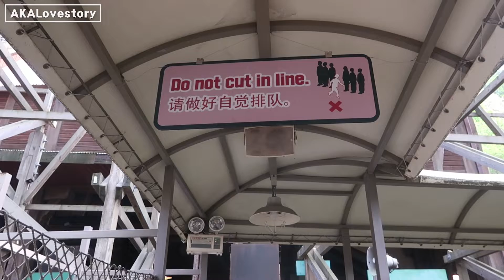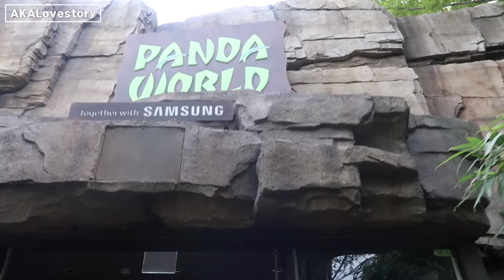AMWF Couple-Everland Tulip Festival Date | AKA 국제커플 에버랜드 봄 축제 튤립 페스티벌을 가다!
Hey guys! We know it's Wednesday but were ready to post a video for you guys finally!! This is from our date to Everland about 2 weeks ago. We went there to enjoy the Tulip Festival but unfortunately a lot of the flowers were already dead! It's mostly out fault though because that was the last weekend of the festival ㅋㅋㅋ
We had a lot of fun anyway and really suggest that if you have the chance you should check out Everland! The tickets can be a little expensive, but if you're foreign they always will give you a discount-as long as you have your passport or ARC card.

Also, were really sorry for the lack of posting, we had tons of issues with our main editing laptop (actually it just completely died, and is now trash) so we are currently in the process of finding a new laptop. We lost the formatting that we've been using for the past year, so if you notice some changes..that's why.

Everland:
Wanna buy us a cup of coffee? :)